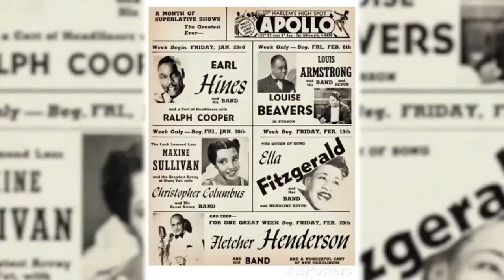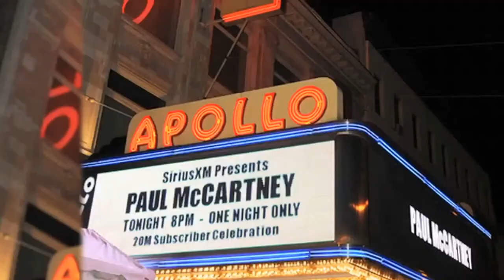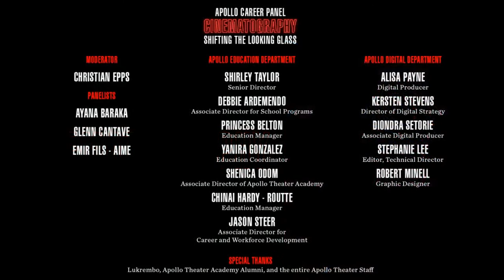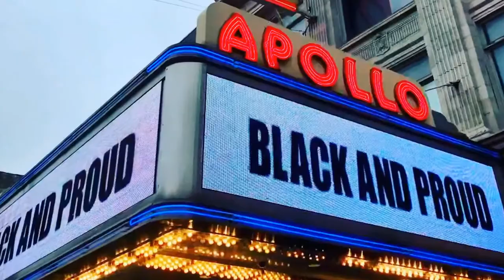APOLLO THEATER - CAREER PANEL - Cinematography: Shifting the Looking Glass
Filmmakers, cinematographers and movie-buffs, we’ll meet you on the ApolloDigitalStage for ‘Cinematography: Shifting the Looking Glass’, an ApolloCareerPanel presented by Education at the Apollo Theater!

Tune in TUESDAY at 7p ET for a convo between filmmakers and cinematographers Ayana Baraka, Glenn Cantave, Emir Fils Aime and moderator Christian Epps about how they got creative in the face of pandemic restrictions and pulled off amazing projects with innovative new tools.

♥️ This Apollo Digital Stage event is presented free of charge. Your support will help us to continue the important work of presenting, producing and commissioning Black art and uplifting our community.

‼️ Should this livestream be interrupted, we invite you to continue watching